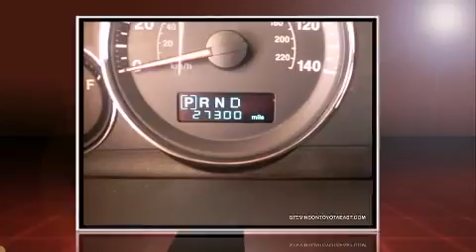2007 Jeep Commander Sport in Aurora, CO 80012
Stevinson Toyota Scion East
444 S Havana St.

You're going to love the 2007 Jeep Commander. It features four-wheel drive capabilities, a durable automatic transmission, and a powerful 8 cylinder engine. The following features are included: a rear window wiper, 1-touch window functionality, an outside temperature display, tilt steering wheel, reverse sensing system, power windows, and cruise control. Third row seats provide an even greater maximum passenger capacity. Premium sound drives 6 speakers, providing you and your passengers a sensational audio experience. Jeep ensures the safety and security of its passengers with equipment such as: dual front impact airbags, head curtain airbags, traction control, brake assist, ignition disabling, and 4 wheel disc brakes with ABS. Electronic stability control ensures solid grip atop the road surface, no matter how challenging the driving conditions. We have a skilled and knowledgable sales staff with many years of experience satisfying our customers needs. They'll work with you to find the right vehicle at a price you can afford. We are here to help you.